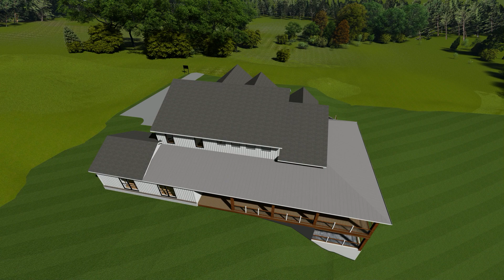Allan Residence PhotoREAL Vid-2 (Exterior)